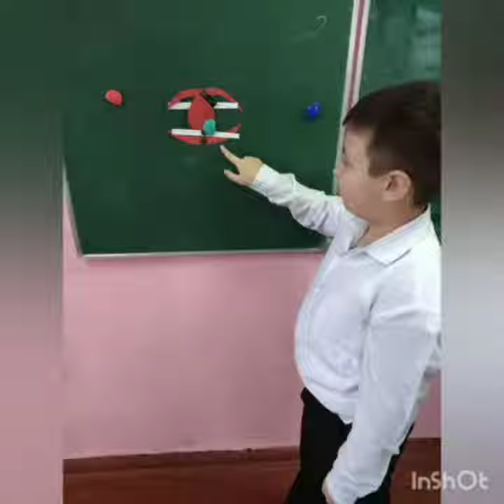2 А класс нашей школы- интерната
о том как живут ребятишки 2 А класса нашей школы-интерната с классным руководителем Муратовой Верой Юрьевной и воспитателем Верпатовой Натальей Сергеевной